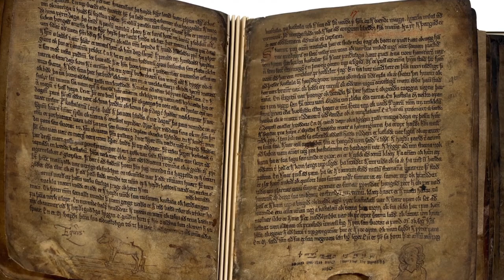The Origins Of The Kraken Sea Monster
"Below the thunders of the upper deep;
Far far beneath in the abysmal sea,
His ancient, dreamless, uninvaded sleep
The Kraken sleepeth..."

This is the story of the largest and most fearsome ocean dwelling monster in legend...

According to the NOAA, the national ocean service, less than 5% of the ocean has been explored. For what we know of the planet, most of it is undeniably a mystery ..

One of these greater mysteries being, accounts of the Kraken -- which have existed since the 13th century, predominantly in the cold climate of the North Atlantic around Iceland and Norway. Originally referred to as hafgufa, sea-mist in Icelandic, and said to be able to sink a ship and devour its entire crew at once. The anonymous author of an Old Norwegian scientific work Konungs skuggsjá, circa 1250, said:

There is a fish that is still unmentioned, which it is scarcely advisable to speak about on account of its size, because it will seem to most people incredible. There are only a very few who can speak upon it clearly, because it is seldom near land nor appears where it may be seen by fishermen…

It would eventually be known as the the Kraken, a Norwegian word meaning something twisted, unable to reproduce because there were so few in number. Mariners would speak of a creature so large it could be mistaken for an island, some described it as crab-like others said it resembled a whale. In the 18th century it appeared in several volumes systemizing the natural world, being given the scientific classification, Microcosmus marinus.

In 1853 Norwegian naturalist, Japetus Steenstrup recovered the beak of a giant cephalopod stranded on a Danish beach. He was able to scientifically identify and describe the giant squid, now known to grow up 60 ft in length and the cause of the huge scars on sperm whales from their duels. Is this the Kraken those ancient mariners saw?

Does it still exist? Perhaps like the beluga whale they are not keen on the presence of humans and prefer a deeper habitat. With 95% of the ocean still unknown we can not say for sure.

This has been the story of how the legend of the Kraken can to be.